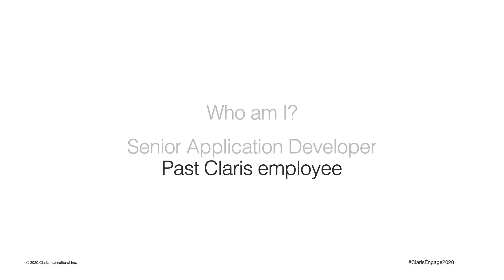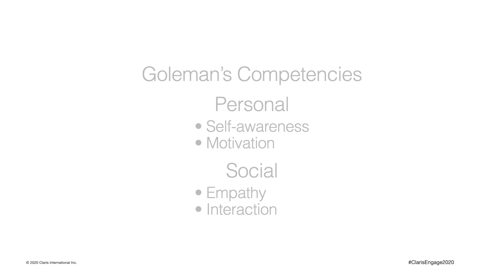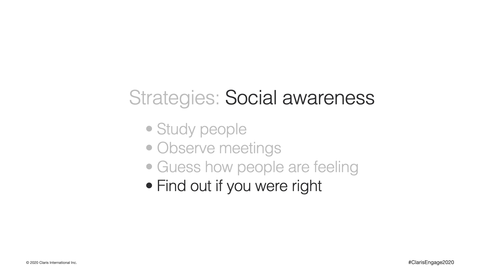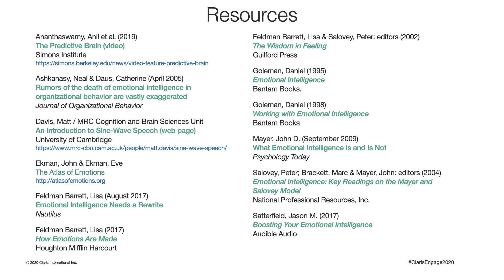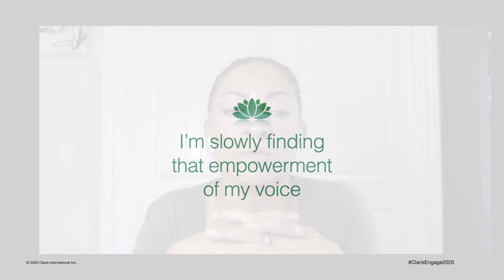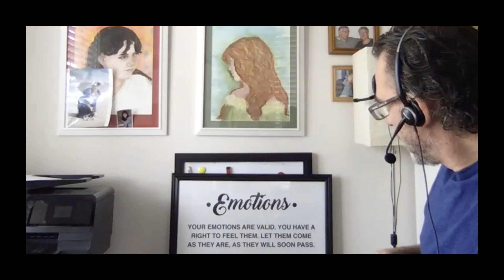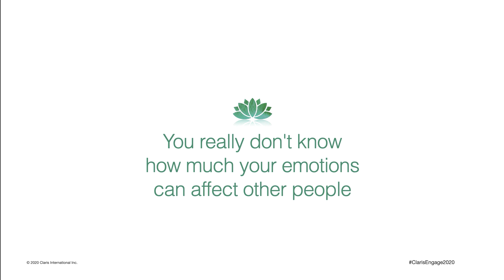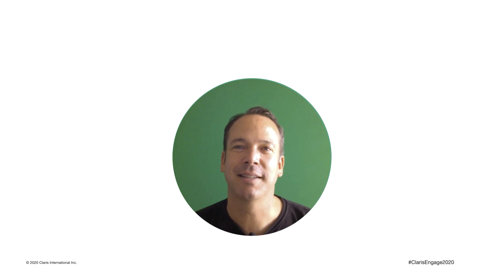Listen to Your Heart: Soft Skills in High Tech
Mark Baum
Soliant Consulting, Inc.

The Claris Platform attracts many creative thinkers who take an inventive approach to business and development. But following your intuition isn't always easy in the technical realm. Maybe you've asked yourself how you fit in and what you have to offer. I certainly have, so I've started asking leaders in our community about how soft skills have figured in their success. In this session, I explore the idea of emotional intelligence, walk through an informal self-assessment, and offer strategies for growth. Then I share stories from people I admire, talking about their personal challenges and strengths.

0:08 - Introduction
7:34 - Fundamental Concepts
14:49 - A Self-Assessment Tool
25:11 - Strategies For Growth
42:14 - Interview Questions and Wrap-up
49:16 - Personal Stories